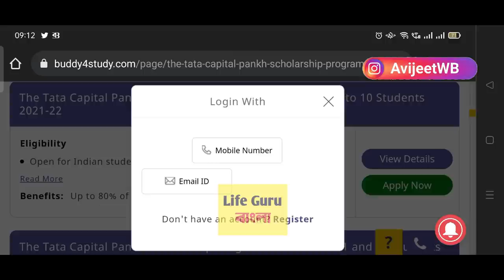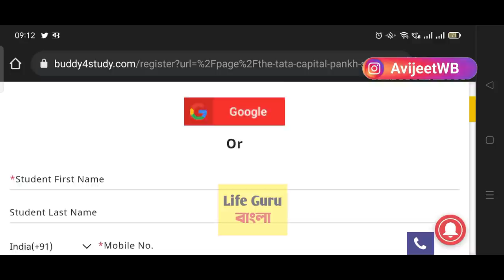টাটা স্কলারশিপ ২০২৩| TATA Scholarship 2023-24| Tata scholarship 2023 how to apply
tata scholarship 2021 how to apply / tata scholarship 2021-22/tata scholarship 2021 documents/scholarship 2021/ tata scholarship 2021-22 / how to apply tata scholarship 2021 / টাটা স্কলারশিপ আবেদন পদ্ধতি
/ tata scholarship last date

tata bank scholarship 2023-24
tata scholarship 2023
tata Bank scholarship 2023
tata scholarship 2023
Tata Scholarship how to apply
scholarship 2023
swami vivekananda scholarship 2023-24
tata scholarship 2023-24
scholarship 2023
tata capital scholarship 2023
latest scholarship
how to apply Tata Scholarship 2023
tata scholarship 2023
scholarship 2023 session
tata scholarship 2023
latest scholarship scheme
tata scholarship 2023 how to apply
scholarship 2023
Oasis Scholarship 2023
aikyashree svmcm
aikyashree scholarship 2023
national Scholarship
tata scholarship form 2023
how to get a scholarship
how to apply for vidyasaarathi scholarship 2023
tata scholarship 2023 apply online
latest scholarship
vidyasaarathi scholarship 2023 how to apply
how to apply vidyasaarathi scholarship 2023
how to pronounce scholarship
latest scholarship scheme
new scholarship 2024 west bengal
scholarship 2024
government scholarship
scholarship 2023
nsp scholarship 20240renewal
tatascholarship 2023
hdfc scholarship 2023 form kaise bhare
tata scholarship apply online
scholarship 2023 scholarship 2023
tata scholarship 2023 hdfc covid crisis support scholarship
tata scholaship form 2023
tata scholarship registration process
latest scholarship
new scholarship scheme latest scholarship scheme
scholarship for school students